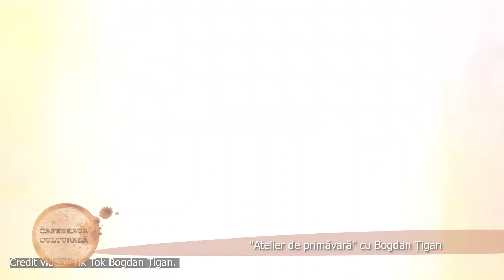„Atelier de primăvară” cu Bogdan Țigan | Cafeneaua Culturală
Invitat: Bogdan Țigan – pictor | Moderator: Corina Hutan